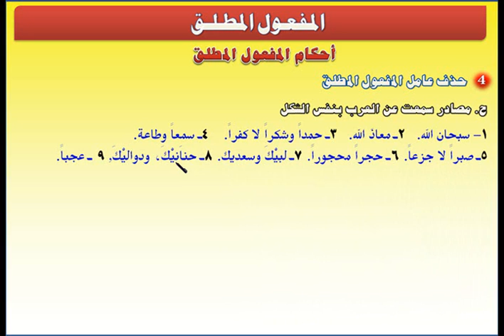الوحدة الثانية (أحكام المفعول المطلق5)- مقرر النحو3